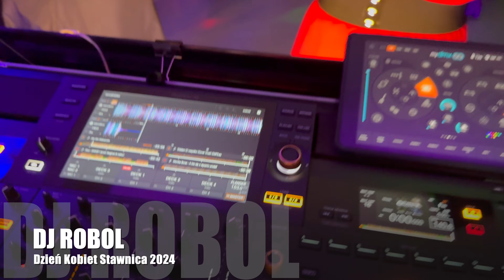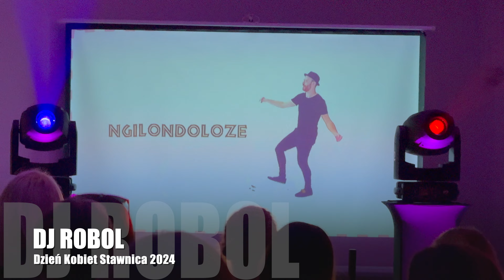Dzień Kobiet - Stawnica 2024r.